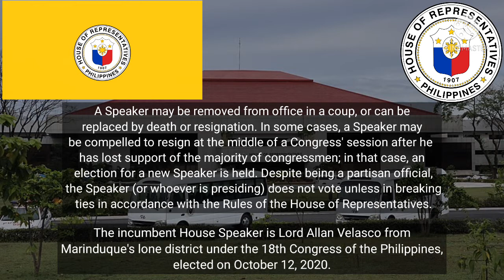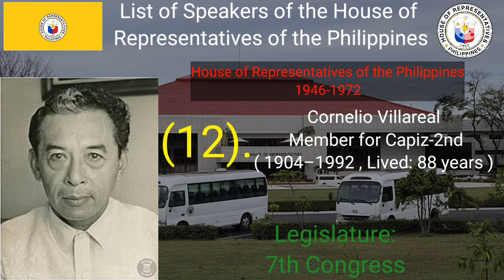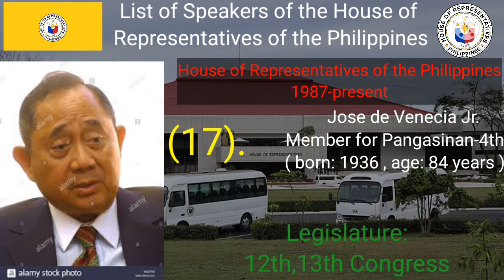List of Speakers of the House of Representatives of the Philippines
Please Watch until end video

List of Speakers of the House of Representatives of the Philippines in this video:

The speaker of the House of Representatives of the Philippines (Filipino: Ispiker ng Kapulungan ng mga Kinatawan ng Pilipinas) is the presiding officer and the highest-ranking official of the lower house of Congress, the House of Representatives, as well as the fourth-highest official of the Government of the Philippines.

Do your have suggestions? Please comment on the section below